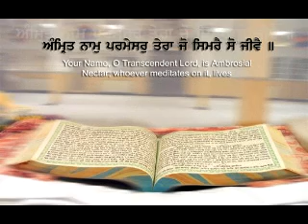eko jot cho upje sare (gurvant)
sikh,hindu,muslim and all Religious